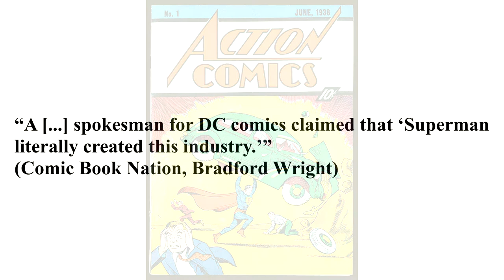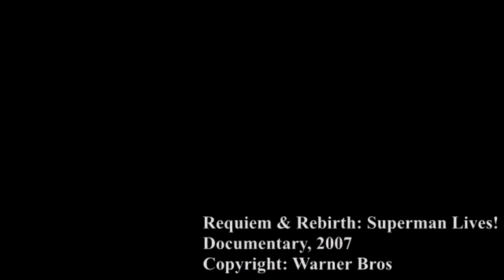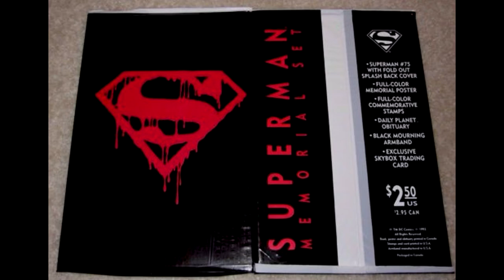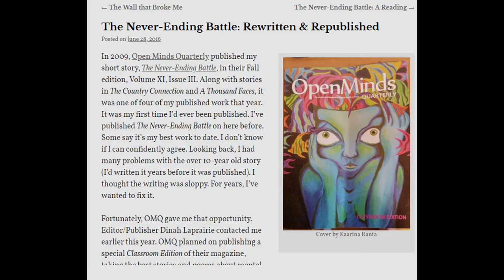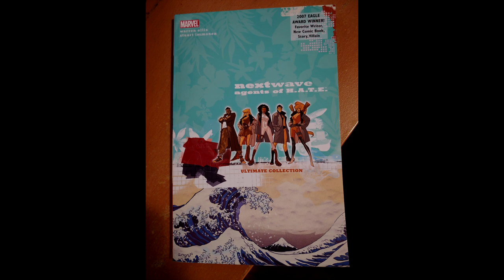The Death of Superman (Video Essay) - Series Consideration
Series Consideration is a monthly video essay series, taking an academic approach to completed comic book series, creative team runs, and graphic novels. The videos will cycle among 4 topics: graphic novels, Marvel Comics, DC Comics, and non-DC/Marvel series (IDW, Image, Dark Horse, etc).

At the end of every video, I'll suggest three books to vote on for next time.

Please keep in mind that I'm still new to this and have no experience with video editing.

WORKS CITED

1) The Death of Superman

Publisher: DC Comics
Writers: Dan Jurgens, Jerry Ordway, Louise Simonson, Roger Stern
Pencillers: Jon Bogdanove, Tom Grummett, Jackson Guice, Dan Jurgens
Inkers: Brett Breeding, Rick Burchett, Doug Hazlewood, Dennis Janke, Denis Rodier
Colorists: Gene D'Angelo, Glenn Whitmore
Letterers: John Costanza, Albert DeGuzman, Bill Oakley, Willie Schubert

2) Requiem & Rebirth: Superman Lives! (2007)

Documentary special feature found on the DVD of the Superman/Doomsday animated  movie.

3) Supergods, by Grant Morrison

4) Comic Book Nation, by Bradford W. Wright

5) The Real Truth About Superman, by Mark Waid
From "Superheroes & Philosophy"
(Edited by Tom Morris & Matt Morris)

6)The Reread Reviews - The Death of Superman (Chad Nevett)

MUSIC

3) Nextwave Theme Song, by Thunder Thighs